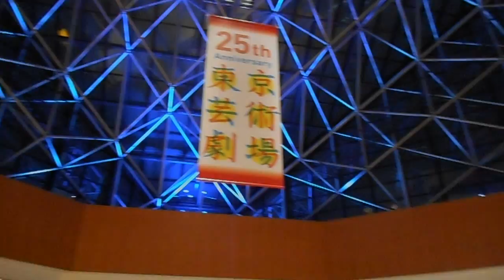DSCN0137糖尿病撲滅ブルーサークル・キャンペーン・ライトアップ20151113東京芸術劇場＠池袋